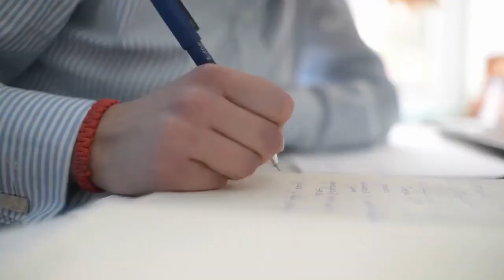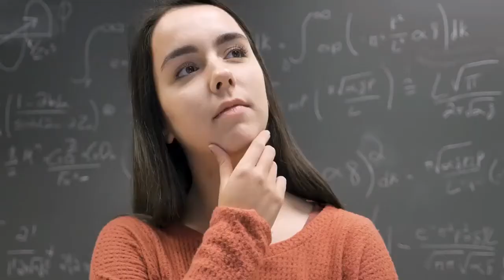Why do you work out ?